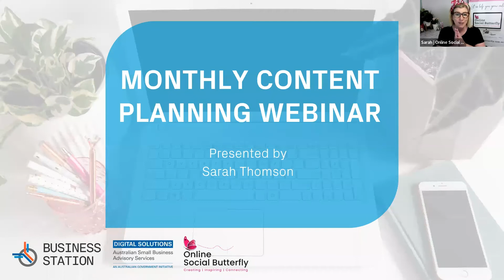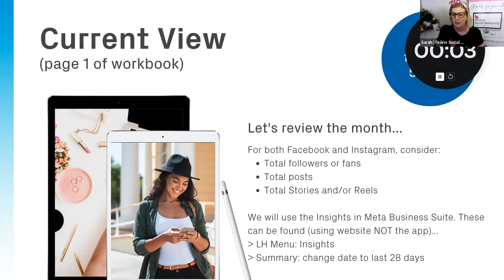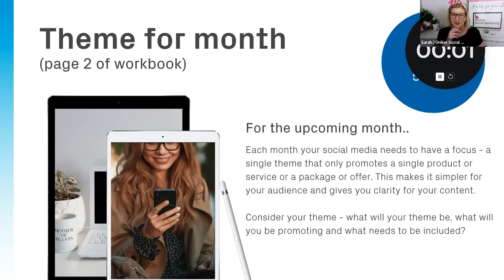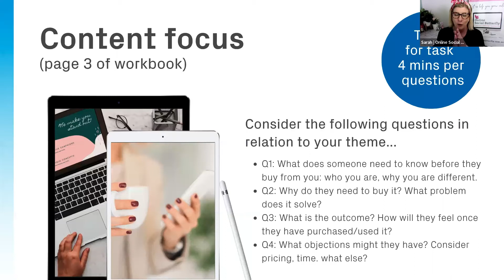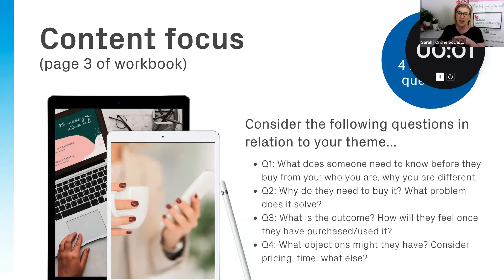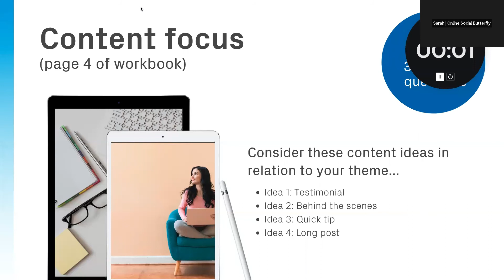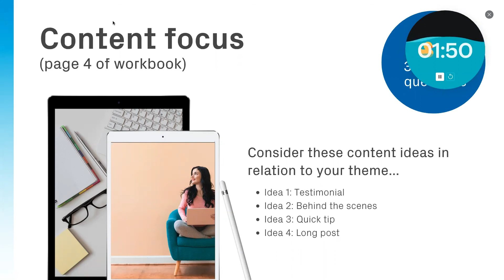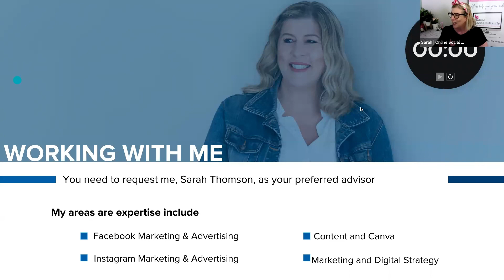December Monthly Content Planning Class by Sarah T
Level: Beginner

Do you sit at your computer each morning struggling to write posts for your social media?

The thing is, you are struggling because you lack a plan and I would love to help you create this.

In this 1 hour webinar we will map our your content plan for the upcoming month so you have loads of ideas and inspiration to help you show up with ease and confidence.

ABOUT PRESENTER

Sarah Thomson has worked as an advisor with Business Station for over 3 years and in that time, she has worked with thousands of small business owners to help them increase their confidence in digital marketing.

She has worked in her own business, Online Social Butterfly since 2011 and prior to that she worked in corporate marketing and communications for 15 years.

As well as extensive experience in marketing, she also has the following qualifications:

Bachelor of Commerce (Marketing)

Post-Graduate Diploma in Business Management

Masters in Communication Management

Sarah is a highly sought-after trainer and advisor offering friendly and supportive coaching.